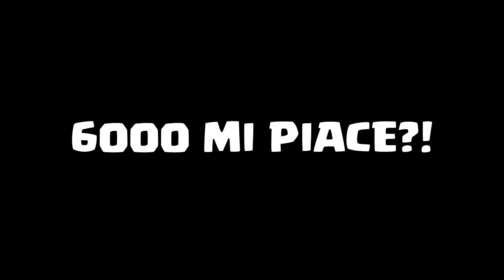😱 HO TROVATO AMBRAAA! | REAZIONE ALLE VOSTRE CLIP #73 | Brawl Stars ITA